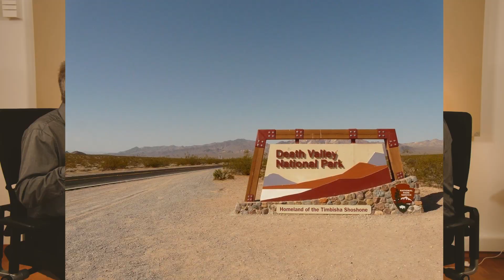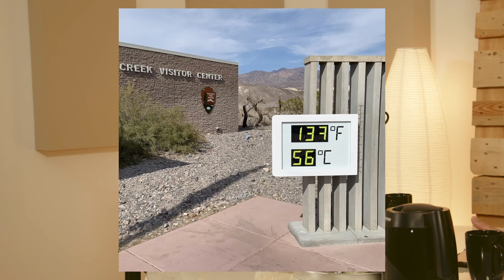De heetste Städ | Plautdietsch | Plattdeutsch | Low German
Kjinjafroagen met Zocka bestreit 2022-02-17 #89 Schnodda | Plautdietsch

Vergessen Sie nicht uns ein Kommentar zu schreiben und stellen Sie uns gerne eine spannende Frage und sie wird vielleicht im nächsten Video beantwortet.

Intro/Outro Song:
"Kjinjafroagen met Zocka bestreit", geschrieben von "Dennis Reimer" und gesungen von der Band "3mol Plaut".